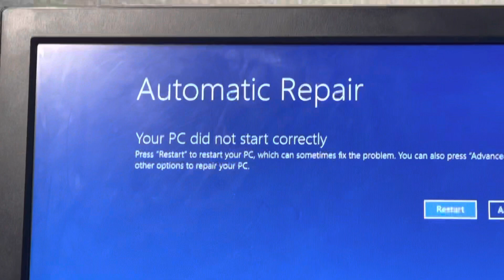“Your PC did not start correctly”